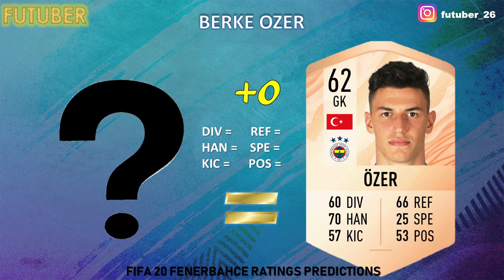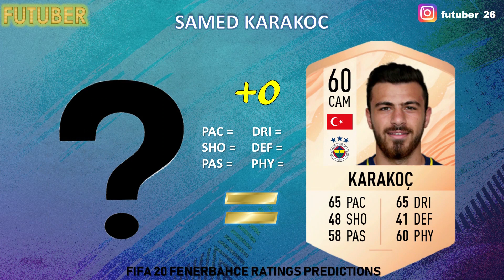FIFA 20 | FENERBAHCE PLAYER RATINGS!! FT. KRUSE, OZIL, KOLAROV ETC... (TRANSFER RUMOURS INCLUDED)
FIFA 20 FENERBAHCE PLAYER RATINGS PREDICTIONS FEATURING KRUSE, OZIL, KOLAROV ETC AND SUMMER TRANSFER RUMOURS ARE INCLUDED!!

1st Song
Track: 7Harder - Escape